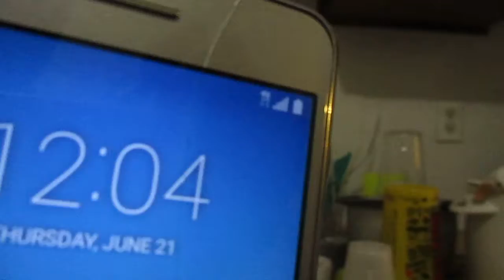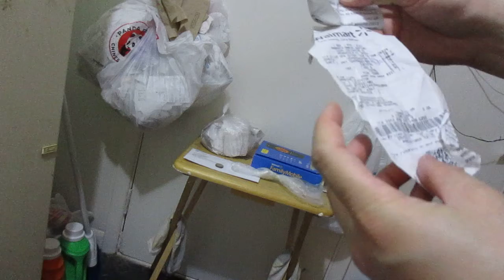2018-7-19th: From the 1st 64 GB card subfolder 153. Here is the biggest file in 153 by today 153-1205. Card Number BN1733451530Z.